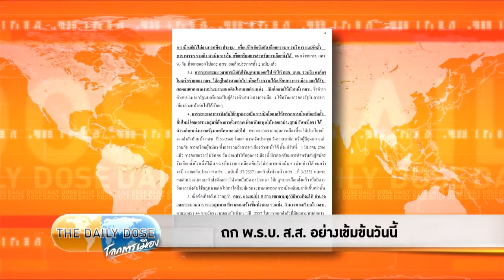The Daily Dose - ถกพ.ร.บ. ส.ส.อย่างเข้มข้นวันนี้